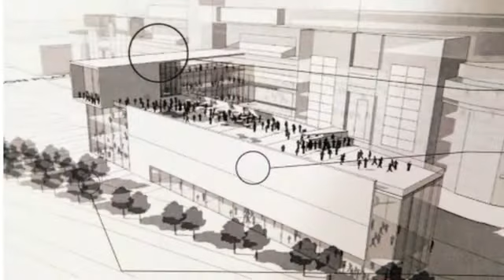A Deal For The Rams Future In St. Louis